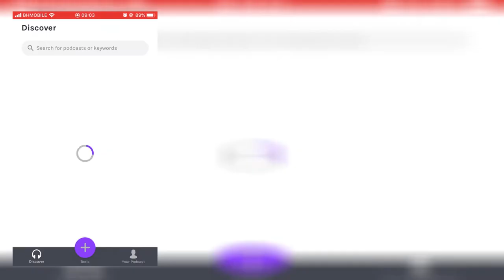Anchor aplikacija: najlakši način za započinjanje podcasta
Anchor je web servis i mobilna aplikacija koja vam omogućava da samo jednim klikom na dugme snimite svoj podcast preko aplikacije ili web preglednika. Nudi mogućnost da uvežete i snimite goste/šće, a slušaoci/teljice mogu ostaviti zvučnu poruku. Svoj podcast možete da snimite bilo gdje i bilo kada.
Više o ovoj aplikaciji i njenim mogućnostima pogledajte i pročitajte na linku